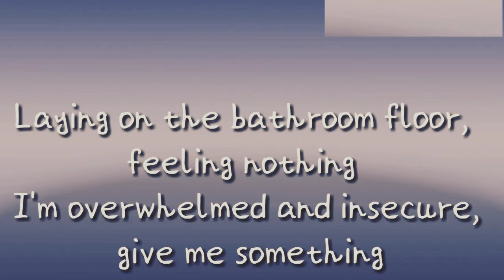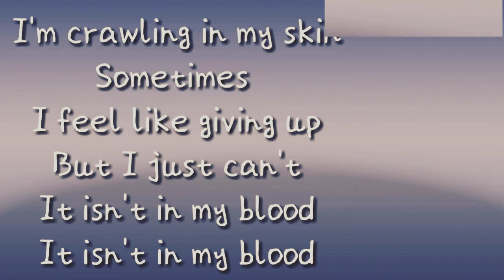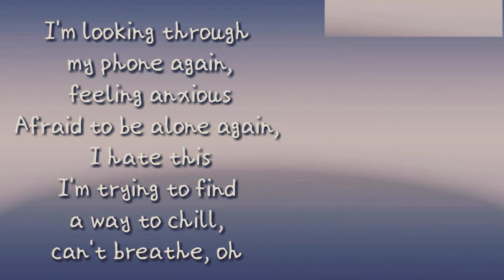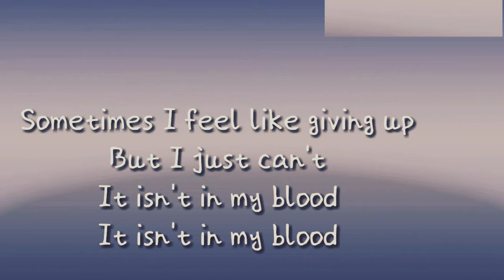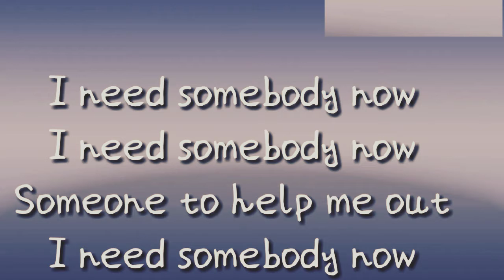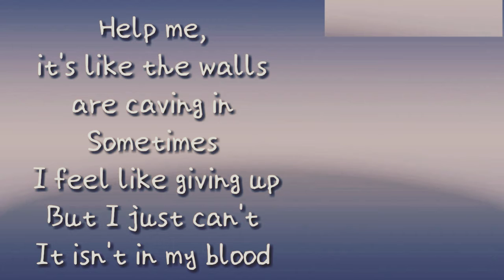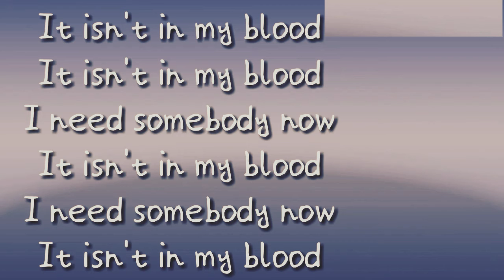IN MY BLOOD - Shawn Mendes | Dhiren Nag Cover // DHIREN NAG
Add me on snapchart dnag39